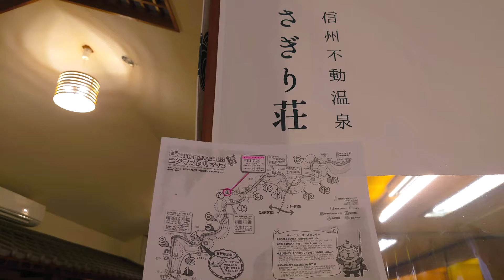【４ＫＨＤＲ】翠渓会 信州支部 温泉と渓流紀行 〔信州の渓流・犀川水系〕［冬季釣場］[動画]2021年11月ブラウントラウト二尺超え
【４ＫＨＤＲ】
翠渓会 信州支部 温泉と渓流紀行
  〔信州の渓流・犀川水系〕［冬季釣場］